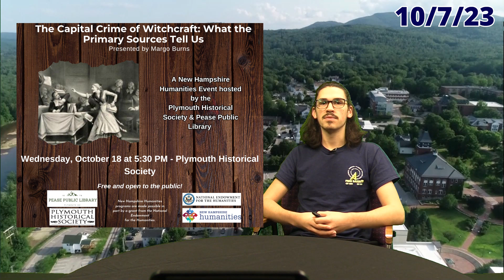This Week in Plymouth - S2 Ep5